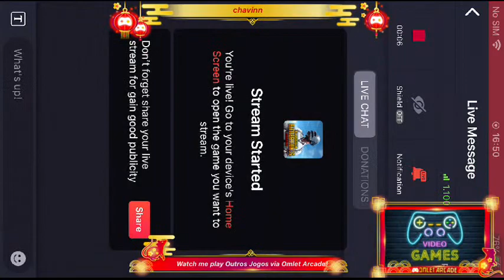🔴 LETS TRY SOMETHING NEW 🎮🔫🎯💣🧨 PUBG MOBILE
Watch me play PUBG MOBILE - NEW MAP KARAKIN via Omlet Arcade!